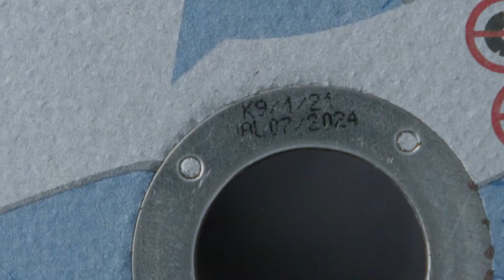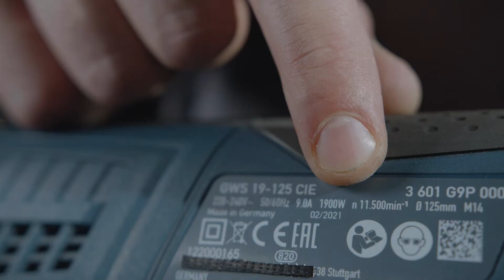Weiler Abrasives Safety: All you need to know for a correct & safe use of abrasive wheels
In this video, we will show you all about the correct and safe use of Weiler abrasives.
Here is what you'll learn in this video:
First, we'll explain the importance of a clean and clutter-free working area and give guidelines on ensuring a safe operation. You should always be aware of the by-products of grinding and cutting – sparks and flying debris. You must ensure there are no flammable substances or loose cabling in your working area. No person should be too close to your working area, so they don't get hurt.

The second safety topic that we will cover is personal protection. You need to check the entire range of personal protection required by your company's safety requirements & regulations. At Weiler, this includes protective gloves and clothes, steel-toed boots, glasses, a dust mask, ear protection, and a face shield.

Third, you should always read the instruction manual before using a product.

The product you are about to use must be safe to use. That's why you need to check if the product meets the local regulatory standards. You should also make sure that the product's expiry date is not exceeded. Look for any cracks, damages, or rust on the product; if the product is damaged, dispose of it.

See how Weiler goes far and beyond when marking products. We mark the expiry date on our abrasives' metal rings, the machine's name, the work shift, and the manufacturing day.

The safety check of tools is the next safety topic we'll discuss. To make sure the tool you are about to use is safe, you should:
- Check if the tool is fully safe & operational
- Check the head of the tool for cracks
- Check the cord for exposed wires
- Read the user manual of the tool
- Always mount the guard (we'll also explain the difference between a cutting and grinding guard!)– and select the size so it will fit the size of the wheel
- Do not discard the tool's handle (it protects your fingers).

To ensure that you know how to mount the wheel onto the machine, we'll also describe the entire process in this video. You will also find out about the importance of the correct orientation of the front flange. When speaking of flanges, throw them away if they are damaged or rusty.

The last safety advice we'll discuss is the right way to mount the workpiece. You should always mount it into the mounting clamp so it is firmly fixed without possible movement.

DON'T FORGET that KEEPING SAFETY IN MIND before the job starts, during the job, and when it's complete can help prevent accidents and injuries. By following these guidelines, you can provide a safe environment.